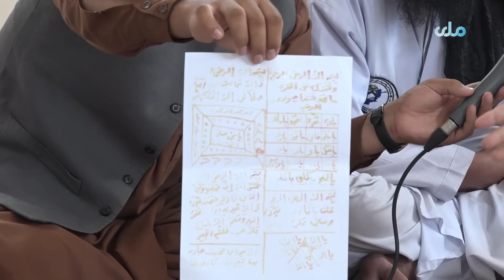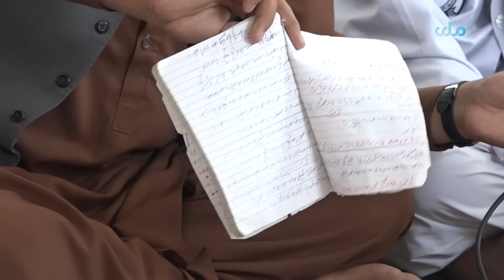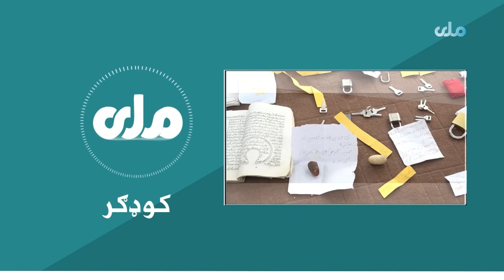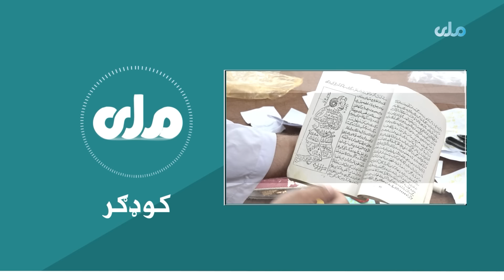بزرگترین و خطرناک‌ترین جادوگر شهر کابل دست‌گیر شد